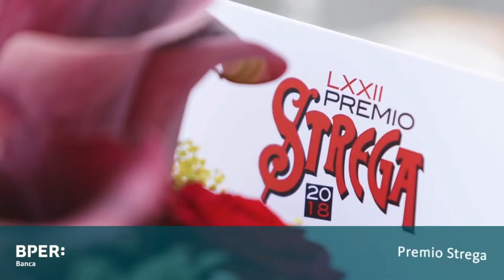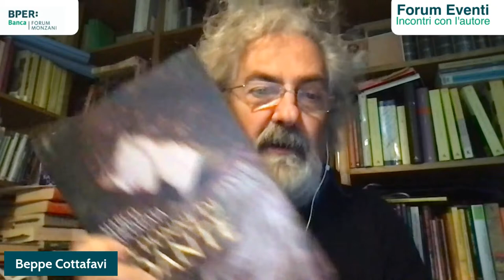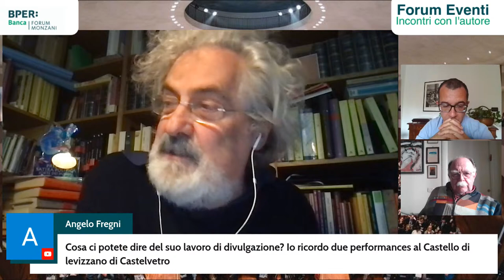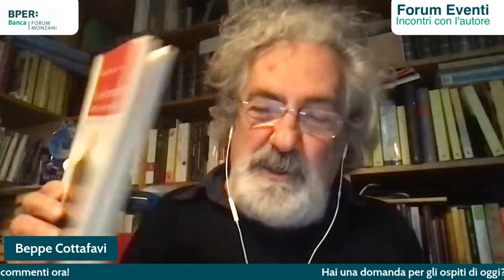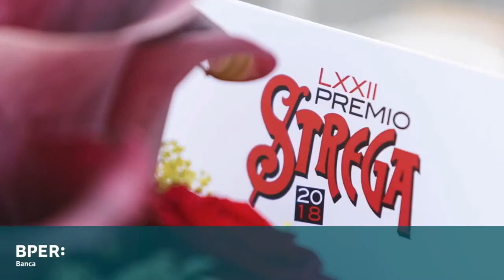Testimonianze su Marco Santagata a partire dal suo ultimo libro "Le donne di Dante"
con CLAUDIO GIUNTA e WALTER SITI  conduce BEPPE COTTAFAVI